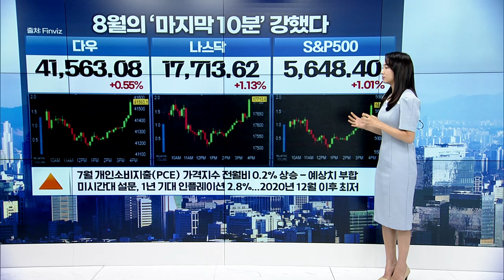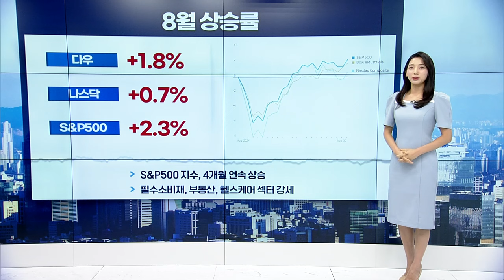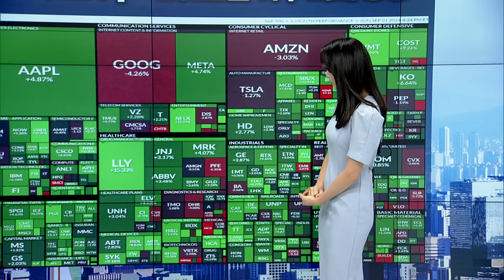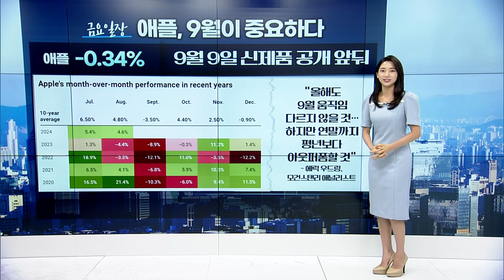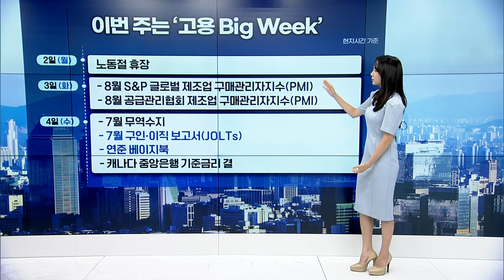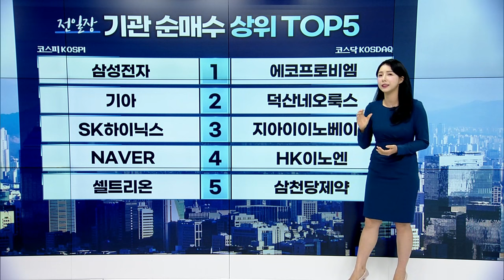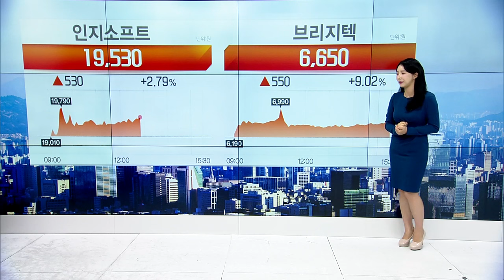🚀〈한미한판〉 "25bp vs 50bp 여기에 달려있다" / "IPO 초대어가 옵니다" | Market Signal (20240902)